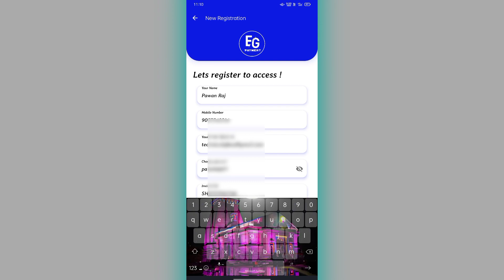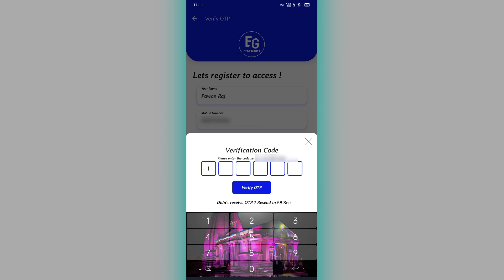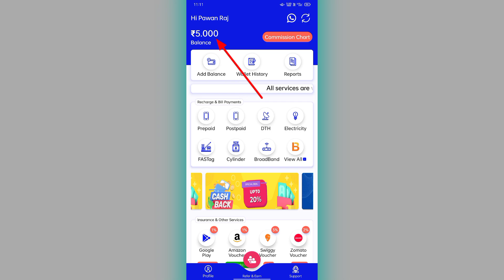Eg payment app account kaise banaye | eg payment app sign up | eg payment app 2024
About video : hello doston aaj ke is video mein Maine bataya hai ki Eg Payment app me account kaise banaya jata hai account banane ka process kya hai agar aapko acchi Lage to video ko like Jarur karna

Your Query.

eg payment app se refer karke paise kaise kamaye